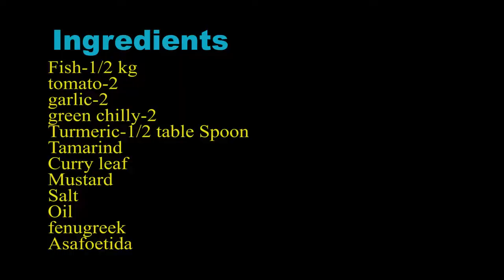Wow delicious fish curry in authentic udangudi style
A south Tamilnadu (Nellai) style spicy Fish curry recipe.

In this recipe, I have used Sankara (Red Snapper, रानी) fish.

I hope you find the video simple and useful. Push the like button and spread the recipe to your friends.

Jeya Justin for Nellai Jeyas Samaiyal.

फिश_(मछली)_करी)